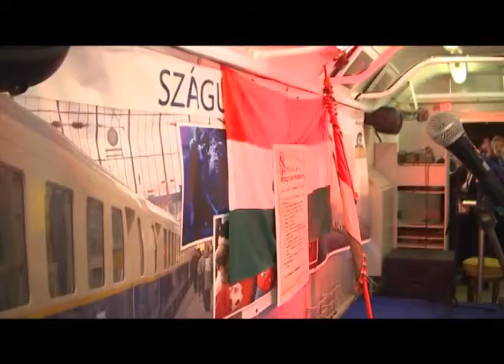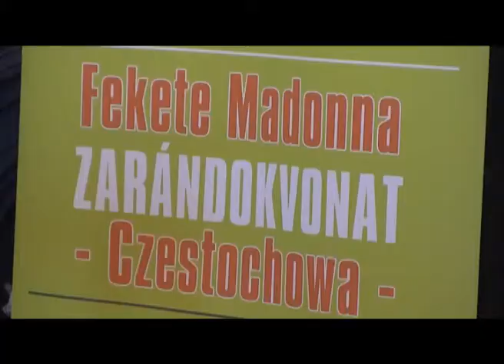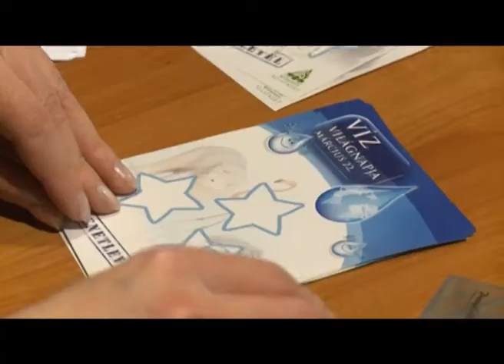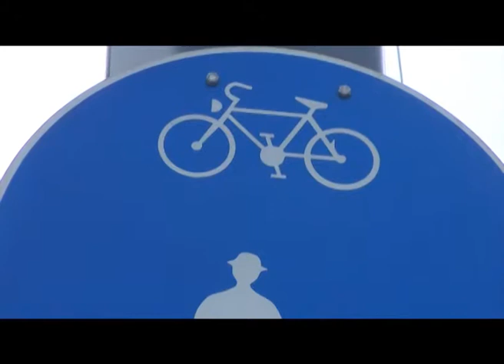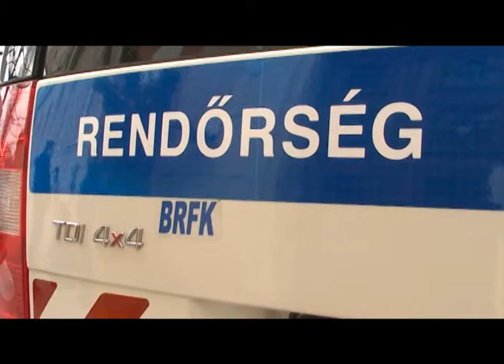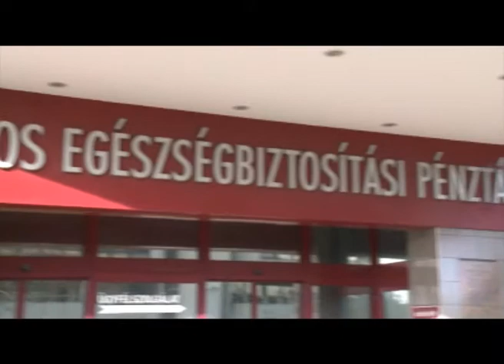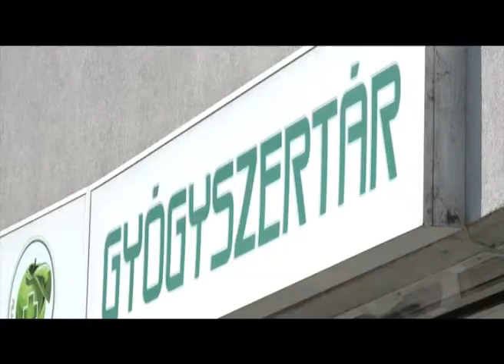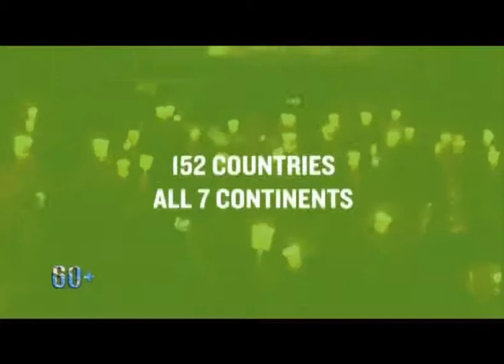Hegyvidéki hírek - 2013. márius 22.